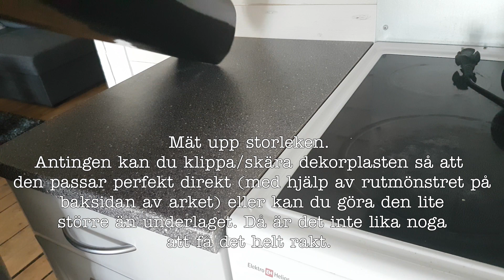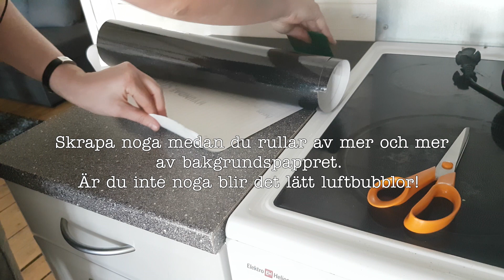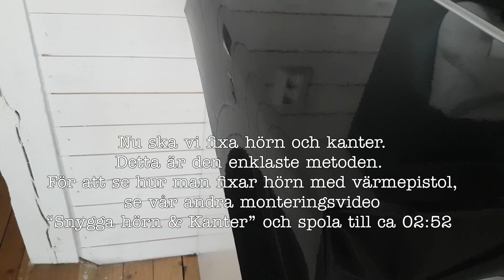Montera dekorplast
från Paxlux.se :) Se även vår mer detaljerade video om "Snygga hörn & kanter" där vi även visar hur du monterar med värmepistol.